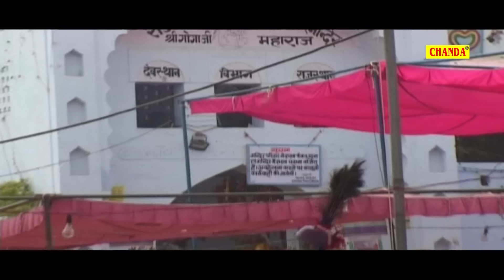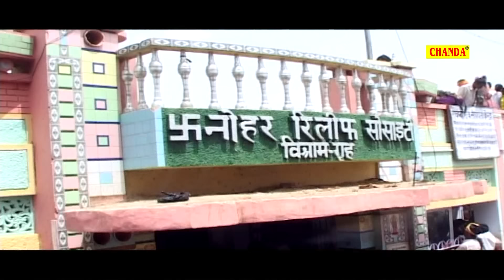गोगा जी के हिट भजन | गोगा जी का जवाब नहीं | Goga Ji Ka Jawab Nahi | Ram Avtar Sharma | Sursatyam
Artist : Ram Avtar Sharma
Singer - Ram Avtar Sharma
Lyrics : Kamal Singh Puthti